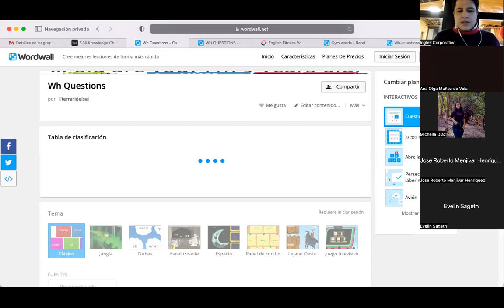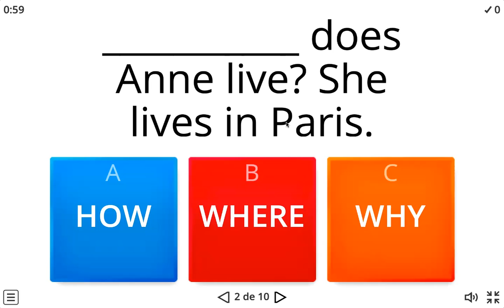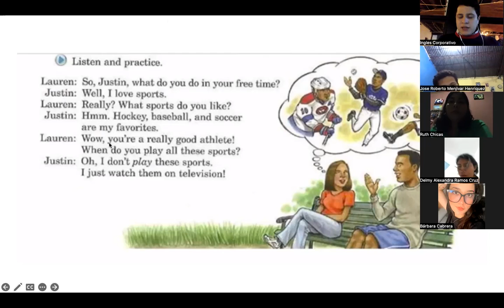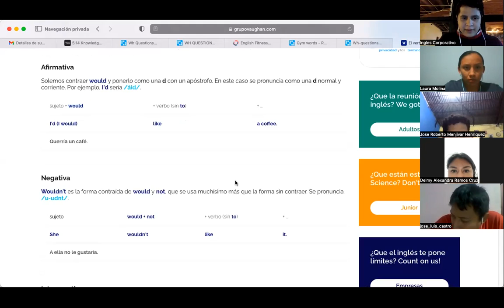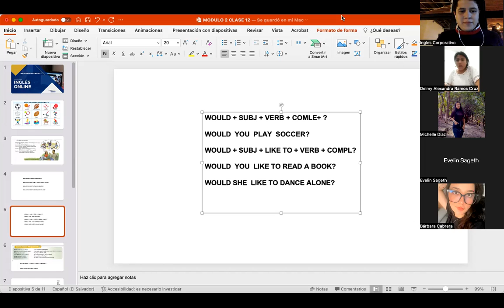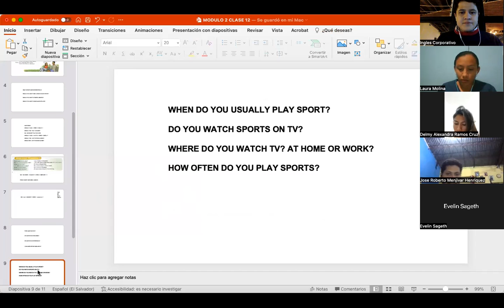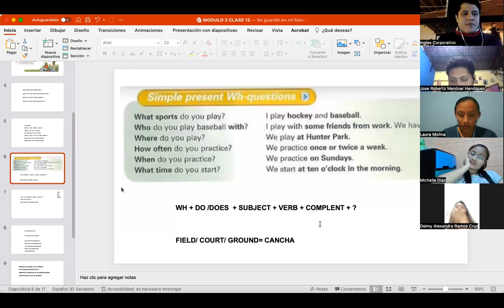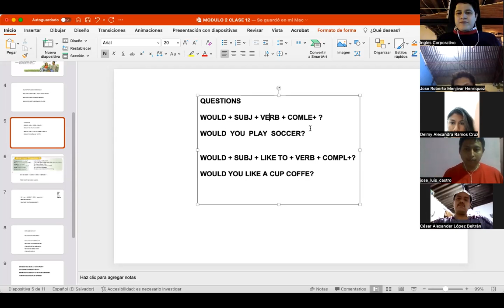Inglés Corporativo-23/09/2022-WH QUESTIONS, SIMPLE PRESEN.